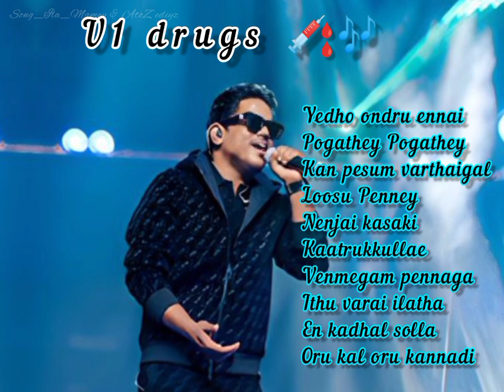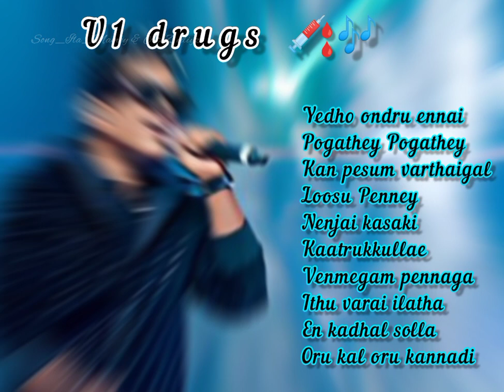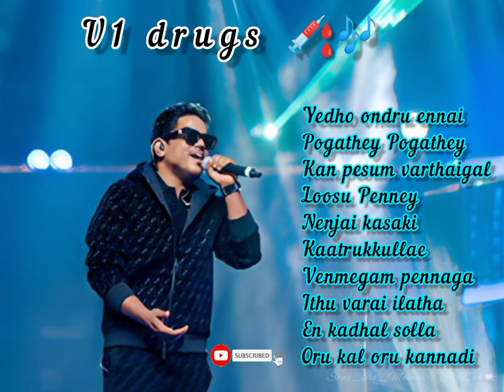U1 Drugs 💉🎶 | Yuvan Shankar Raja love feeling playlist songs 🥲❤️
This video is dedicated to all Yuvan Shankar Raja Fans...

U1 Drugs songs. 💉🎶
Tamil feeling playlist songs...💥🎶